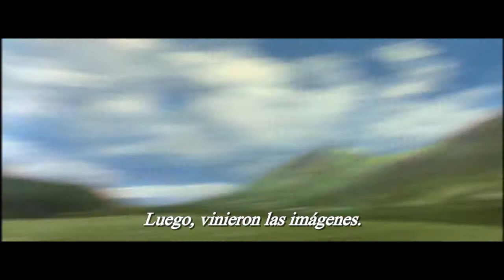Harry Potter y la Piedra Filosofal - TV Spots Subtitulado Español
15 anuncios de TV subtitulados de la primera entrega de la serie.

0:00 | Querido Sr. Potter
0:31 | Fluffy
1:03 | Fenómeno
1:36 | Fluffy/Nick
2:08 | Estudiantes
2:40 | Escuela
3:12 | Imágenes Oscuras
3:44 | Lecciones
4:16 | Liberado
4:48 | Triunfo
5:20 | 12 Días
5:52 | Vacaciones
6:24 | Registros
6:56 | Mago
7:14 | Una Película Clásica